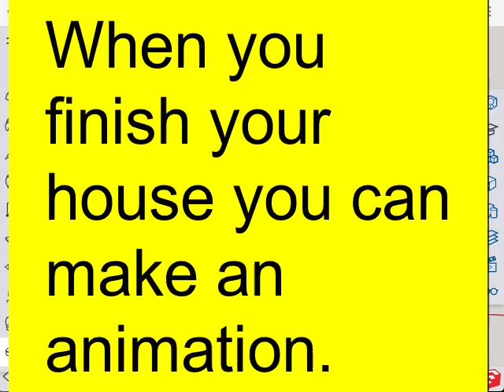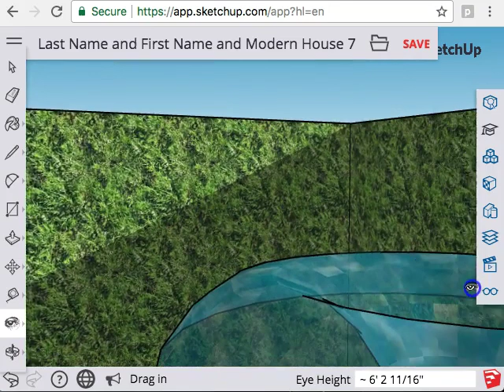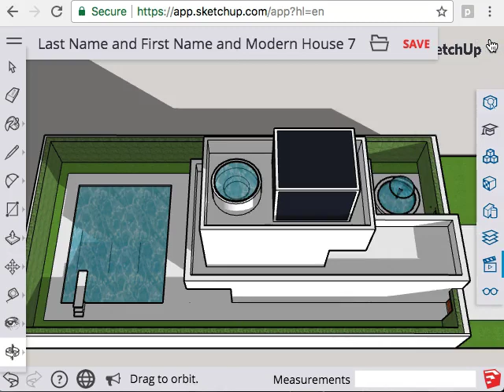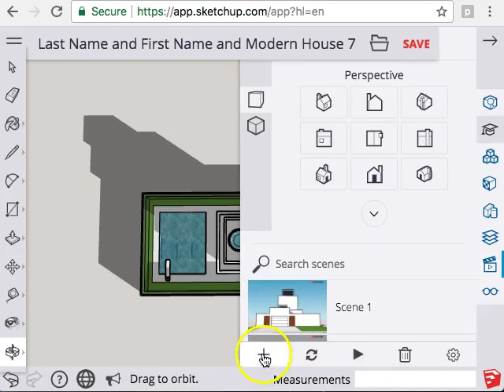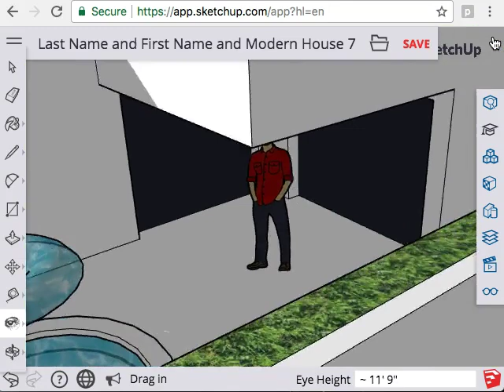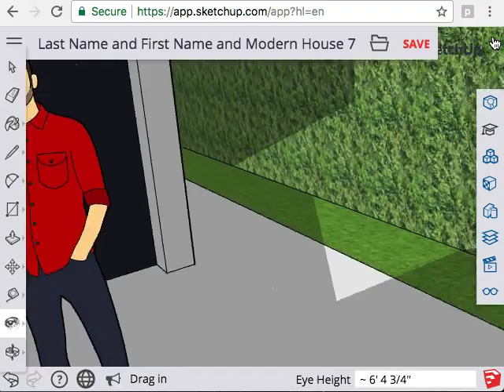Sketchup Modern House part 8